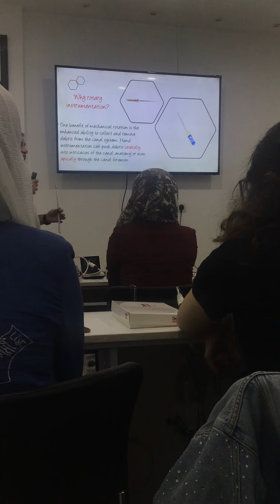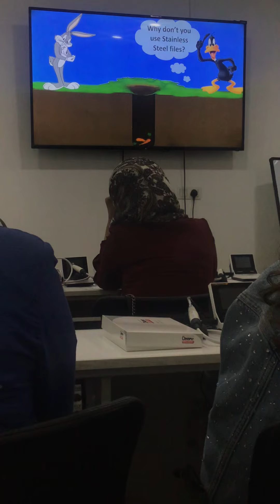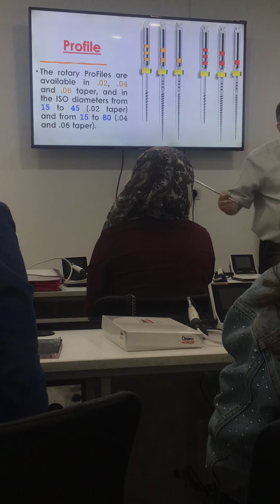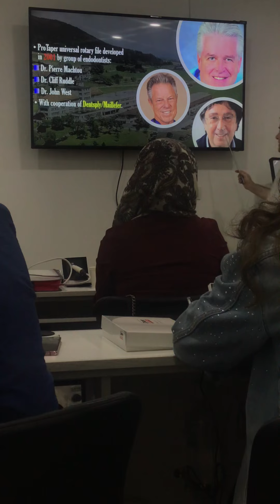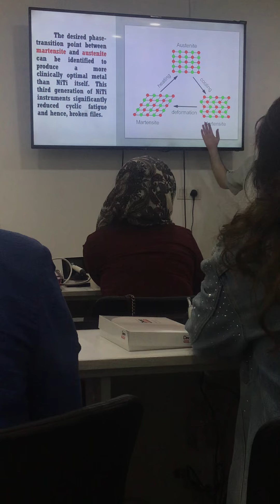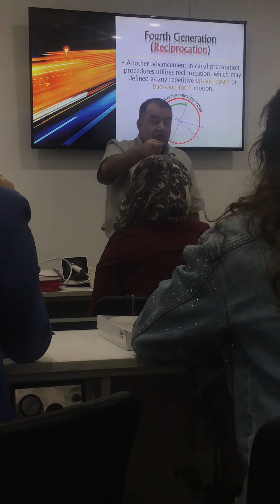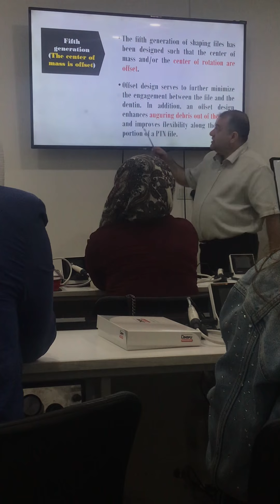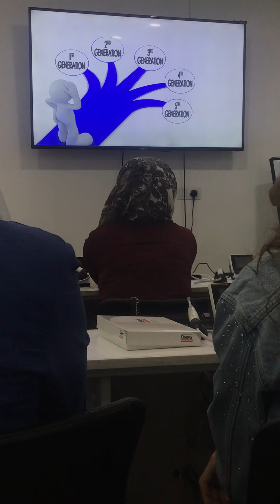Generation of rotary systems